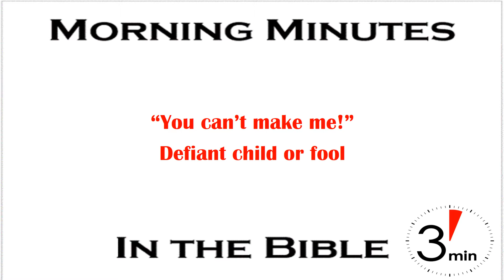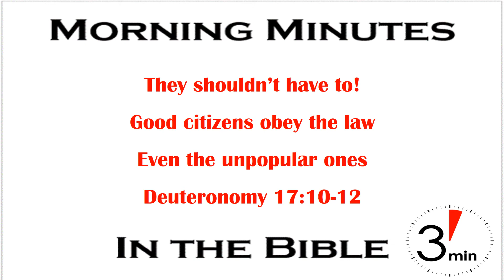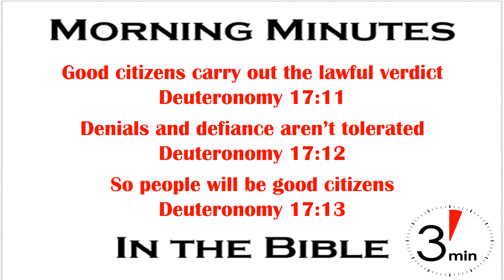Obey The Law Of The Lord Deuteronomy 17:1-13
"You can't make me!" are classic words of defiance typically found in movies and TV shows when a not so bright character defies a cop or judge. The defiance is usually dealt with swiftly; sometimes humorously, but most often not. Even if it’s funny on the screen, that kind of defiance is never funny in real life. Whether it is a little child defying his parents or a grown up child foolishly defying authority it needs to be dealt with swiftly without humor. Just as judges were to uphold the law so the people were obligated to follow the law.

Back then, just as today, the rulings were not always popular and the people could be tempted to ignore it, especially when everyone returned home. So, God made it very clear that defiance of the law was not acceptable (Deuteronomy 17:10-12).

Notice first the positive instruction that they were obligated to carry out the sentence exactly as handed down. They had to listen carefully so they could carry it out without any deviation. Buried in that command was a recognition that it would be based on "the terms of the law" (v11). Second, the person who defied the ruling of the court was to be dealt with swiftly as well (v12). Third, was the goal: an obedient people (v13).

God’s ultimate goal is a people who speak like Jesus "Not my will, but yours" (Mark 14:36).